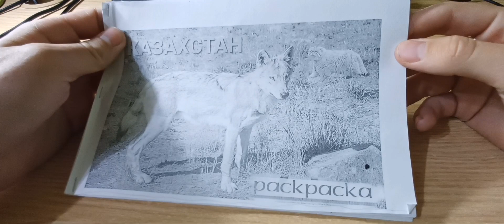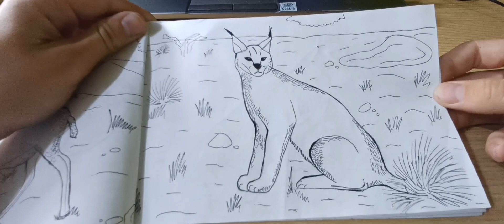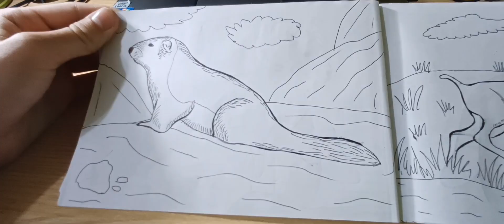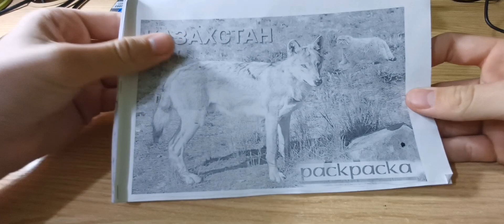Я сделал РАСКРАСКУ! Раскраска животные Казахстана, фотографиями для распечатывания!